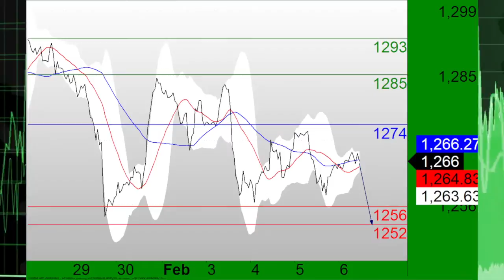TC Russian Iryna 020615.m4v